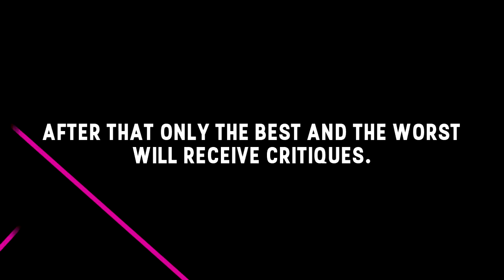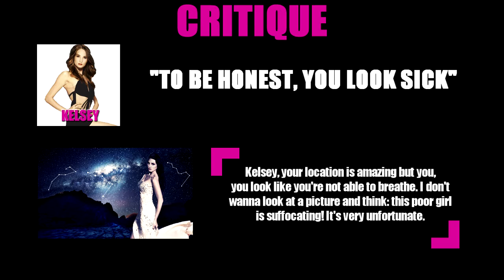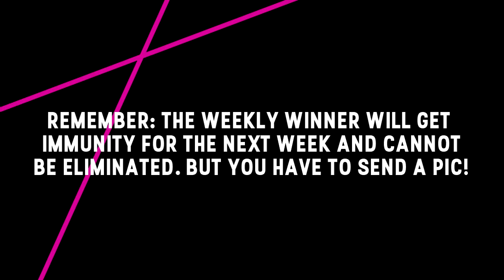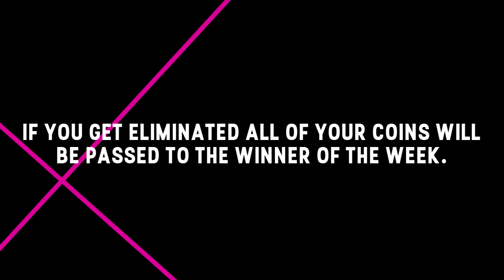Euphoria's Next Top Model (ENTM) | Cycle 6 | Episode 1 "Constellations"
Cycle 6 is here! 10 brand new contestants are competing in this cycle. Who has to leave ENTM first? Find out now!

Contestants:

→ CocoNTM: Danielle Hayes

→ ungertime HsuLenox: Kelsey Martinovich

→ purplepaint143: Jordan Simek

→  TheSimodels: Lenox Tillman

→  TopModel999999: April Wilkner

→  Luksas2545: Nguyễn Thiếu Lan

→  chelseyhersleylover: Caroline Austin

→  nolyroly1: Duckie Thot

→  BankNextTOPModel: Anna Sofia Ali Sisto

 → Rhons TopModel: Cindy Toli